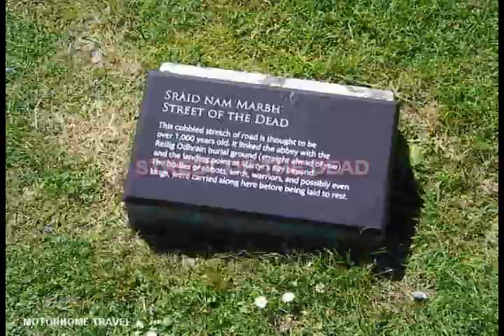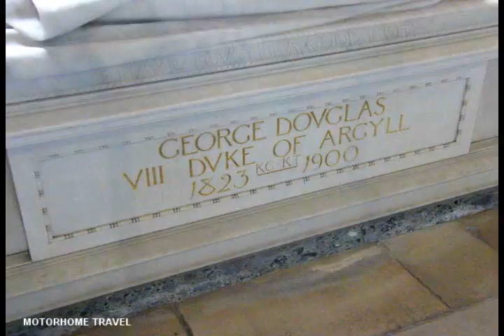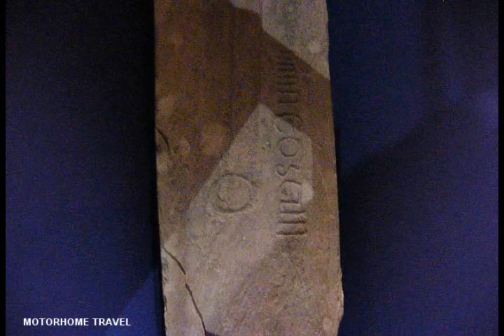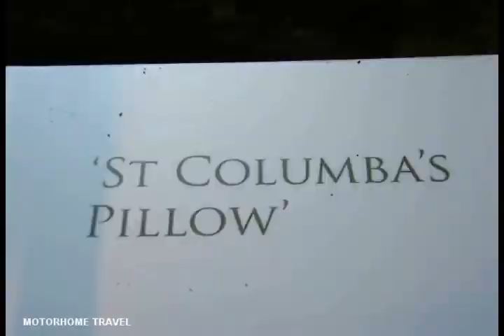THE TRIP TO IONA SCOTLAND.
An Island in Scotland.